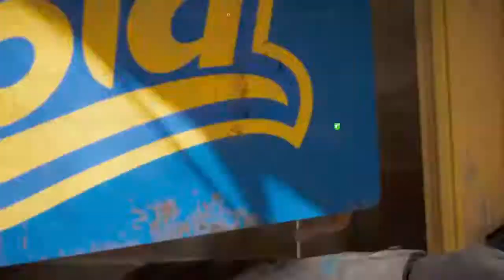Far Cry 5 Ataque Alien en el Condado Hope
jugando el multijugador de far cry 5 en el modo coop del modo historia con los trajes de alien destrullendo y molestando a los abitantes de condado hope

mi id de psn es ivan_gracia_3